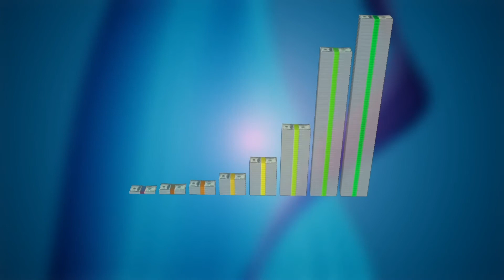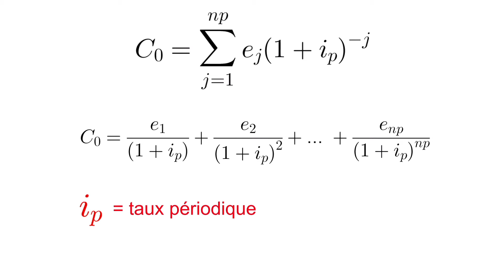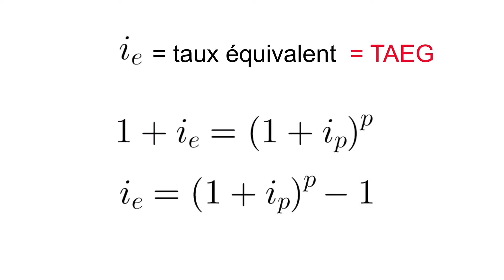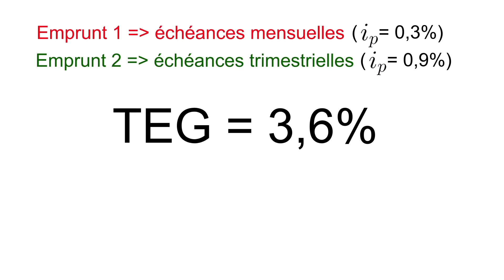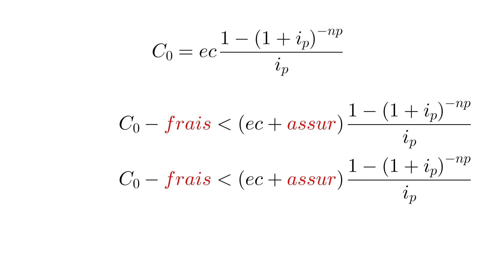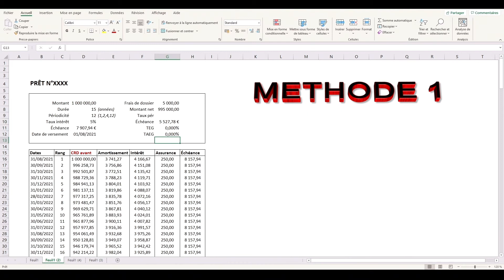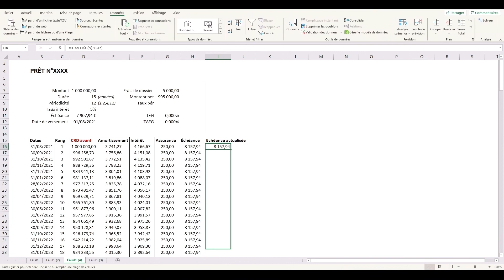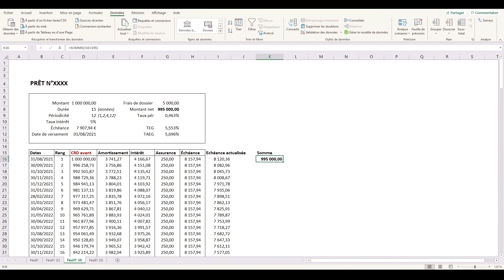Le taux effectif d'un emprunt : TEG TAEG (Focus)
Le taux effectif d'un emprunt : TEG TAEG (Focus). Comment calculer les TEG, TAEG de n'importe quel emprunt, sur Excel notamment? Je vous montre deux manières de faire dans cette vidéo après avoir détaillé les formules.